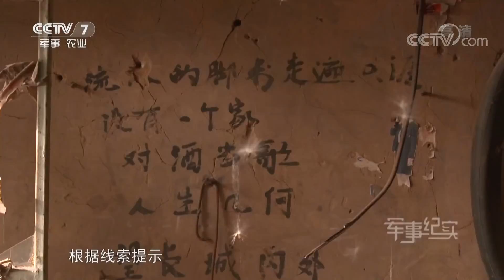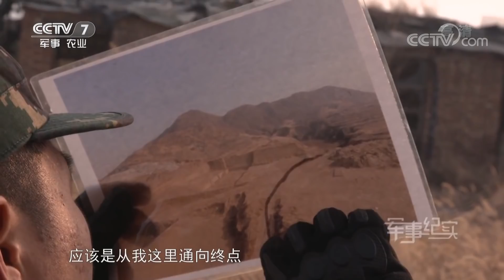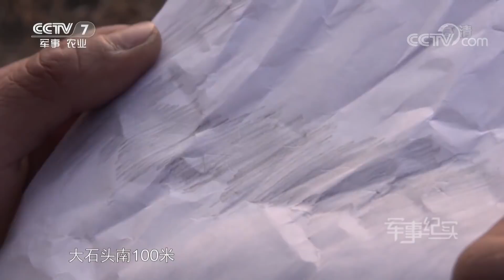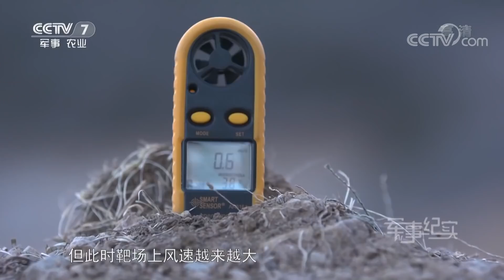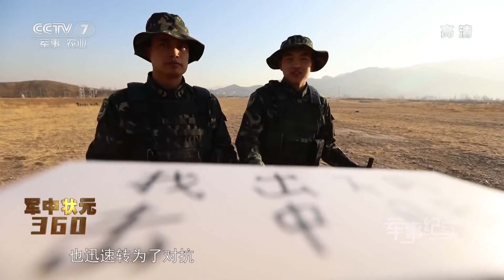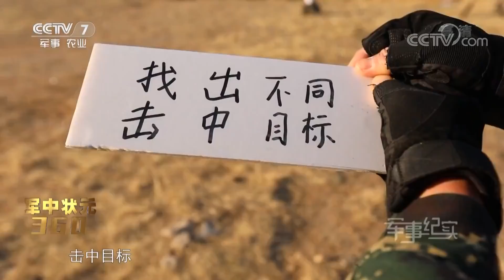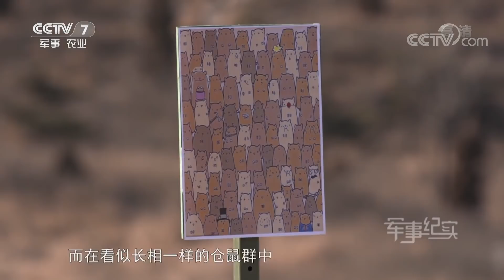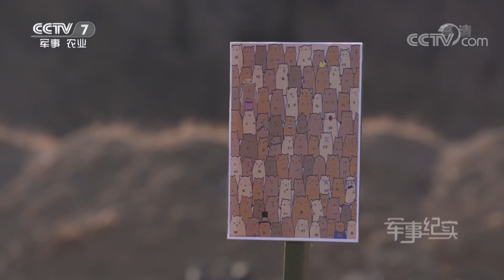《军事纪实》 军中状元360——2019季 ① 超能狙击手 20190131 | CCTV军事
本期节目主要内容： 他们被称为战场上的“幽灵”，也被誉为战争中的“独行侠”，一枪定乾坤，一击握生死，游走于沙场，杀敌于无形，就是对他们最真实的写照。在陆军第82集团军某特战旅的比赛场上，斩获陆军“特战奇兵-2018”超限狙击赛冠军的战士们，再次踏上了一场争锋“超能狙击手”的挑战。